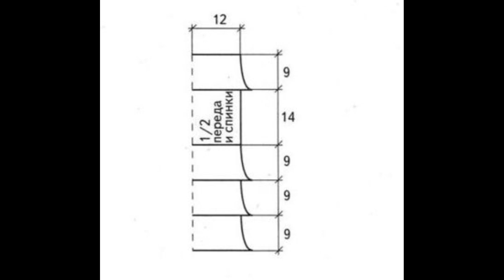Crochet patterns| for |crochet baby dress| 2744